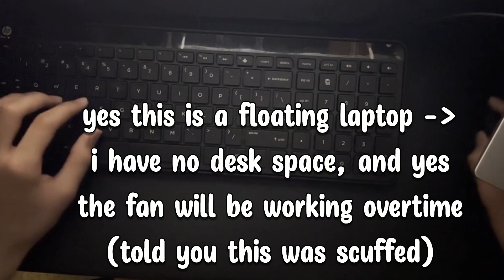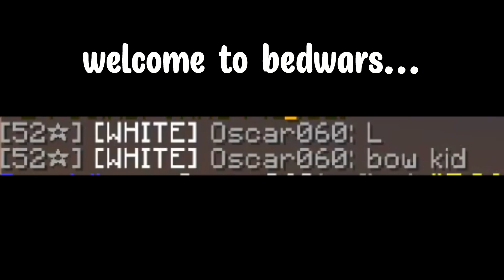$5 keyboard and mouse asmr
being a broke college student, my setup is far from glamorious so why not showcase the amazing asmr that 100% has never been done before (because who else has such a scuffed setup actual skill issue) Enjoy!

Outro: Giselle - Silk (Favoured Nations Remix)

Welcome to Purplji where I just make dumb Minecraft videos on various things like vanilla, Hypixel, Overcast, etc. I'll to keep it entertaining and hopefully unique so if you enjoy than feel free to subscribe!